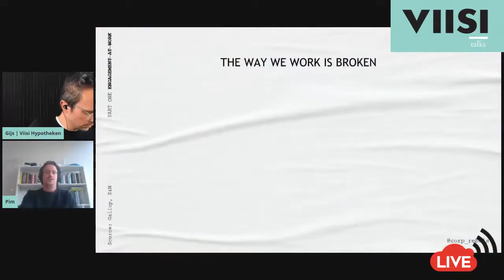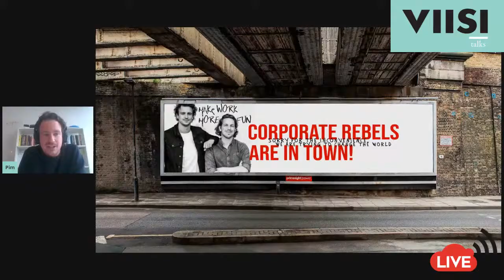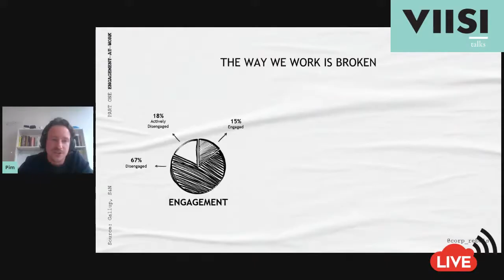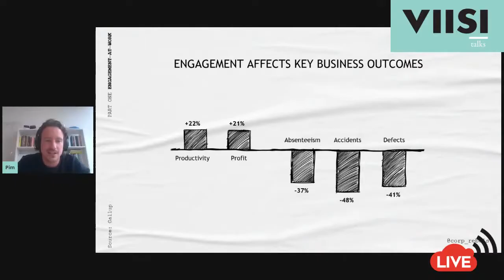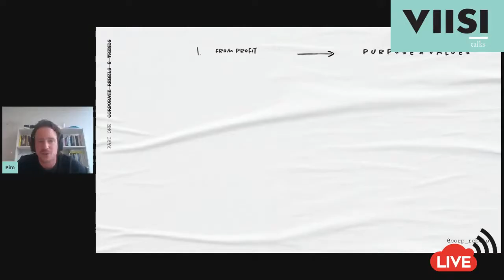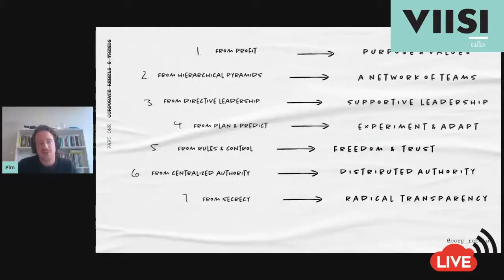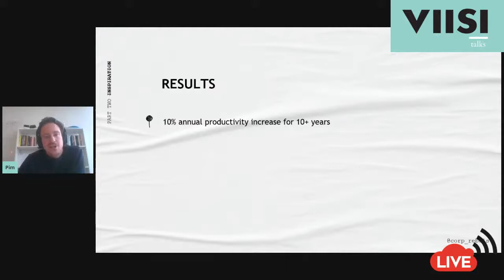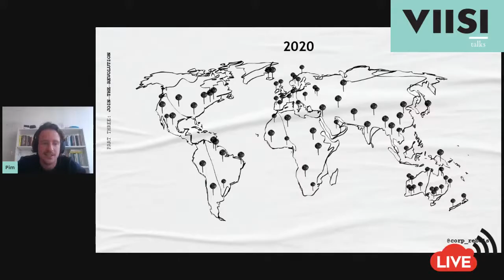Viisi Talk #26: Pim de Morree, Corporate Rebels | Revolutie op 't werk | 14 april 2020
"Dit gaan we niet nog veertig jaar zo doen," zeiden Joost Minnaar en Pim de Morree in de zomer van 2015 tegen elkaar. Ze zegden hun veelbelovende, maar frustrerende banen op met als doel een revolutie te ontketenen in de manier waarop organisaties werken. Ze vlogen de wereld over met niets meer dan een bucketlist met 100 namen van 's werelds meest inspirerende organisaties, managementgoeroes, vooraanstaande wetenschappers, tegendraadse ondernemers en ceo's. Uit al die bezoeken destilleerden ze hun bevindingen. In deze Viisi Talk livestream vertelt Pim de Morree over hoe deze bevindingen resulteerde in 8 trends die ervoor zorgen dat werk beter, efficiënter én meer inspirerend wordt.